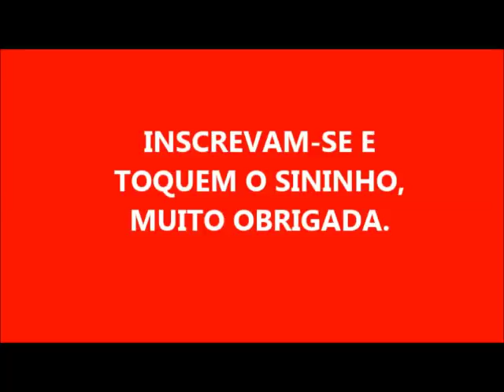SABÃO SUÍÇO COM 1 LITRO DE ÓLEO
140 GRAMAS DE SODA CÁUSTICA EM ESCAMAS

CASCA DE 2 LIMÕES BATIDA NO LIQUIDIFICADOR EM 100 ML DE ÁGUA
1 LITRO DE ÓLEO
100ML DE DETERGENTE DE LIMÃO